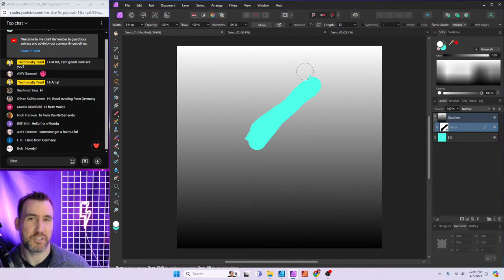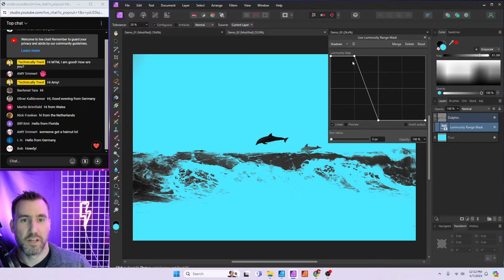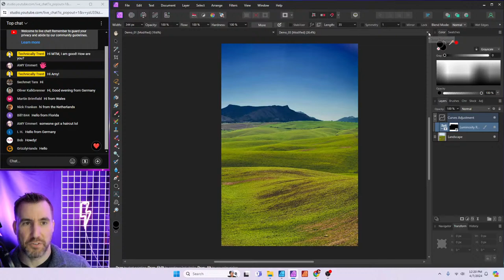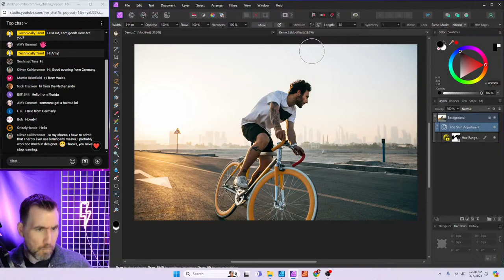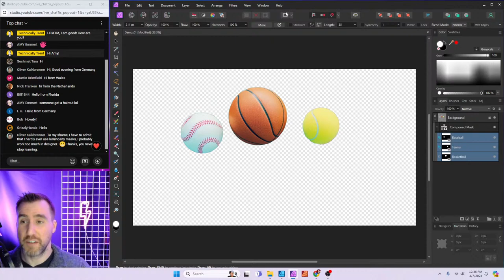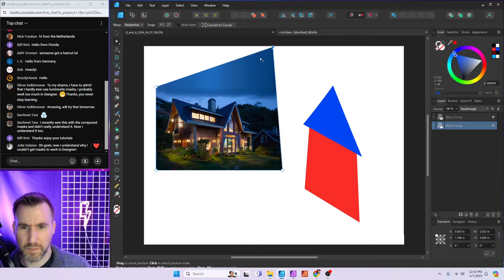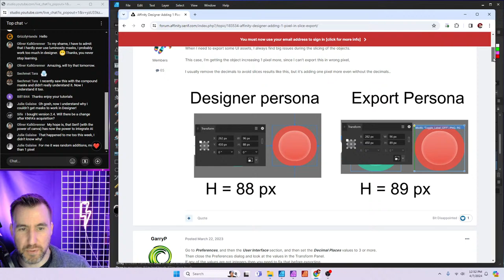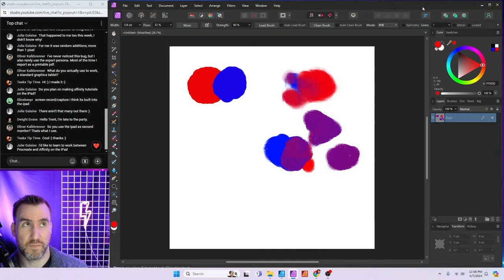Live: Advanced Masks : Luminosity, Hue and Compounds Masks...Plus Q&A!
This week we’ll be reviewing some advanced mask concepts: Luminosity Masks, Hue Range Masks, and Compound Masks! Don’t worry if masks are new to you…I’ll begin by explaining how they work.

00:00 Intro
01:49 Luminosity Masks
19:25 Hue Range Masks
27:34 Compound Masks
35:34 Q1: Procreate Brushes
38:30 Q2: Masks in Affinity Designer
40:50 Q3: Perspective Warp, Images, Affinity Designer
44:40 Q4: Paint Mixer Brush
48:26 Q5: Export Persona
54:04 Outro